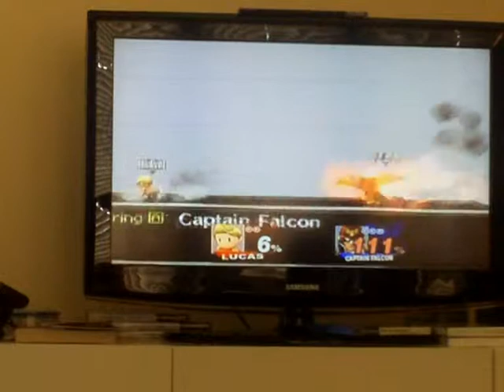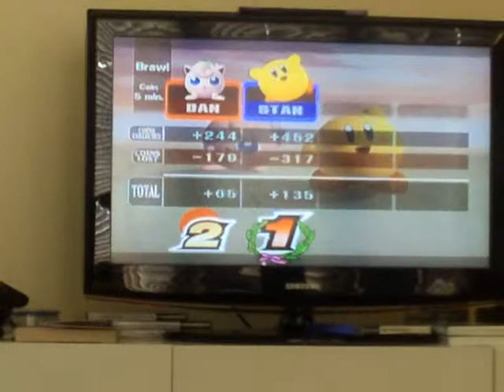brawl 0002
Now for the sequel you've all been waiting for!